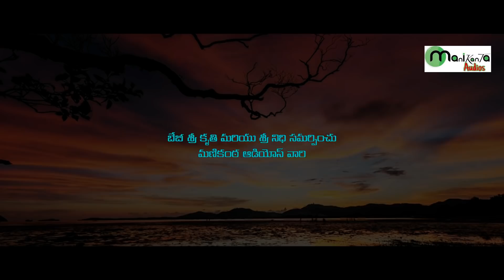2021 New Ayyappa Song || Koyelamma O Koyelamma || Suresh Babu || Sai || Abhilash ||Manikanta Audios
Song Name:- Koyelamma O Koyelamma

Lyrics :- Chapal Bazar Sai

Singer :- Suresh Babu

Sound Engineer :- Abhinav Arram

Programing :- Guru Prasad

Camera & Editing :- Abhilash Goud

Organaized By- Kollur Srikanth Mudiraj

Final Mixing:- Dhanala Srinu

Producer:- M.Rajesh Kumar Mudiraj                  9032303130